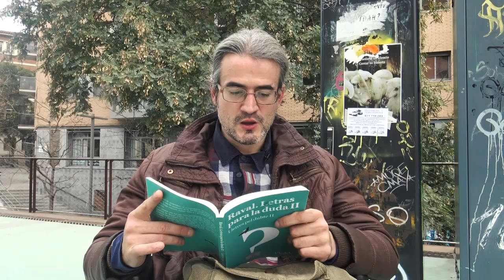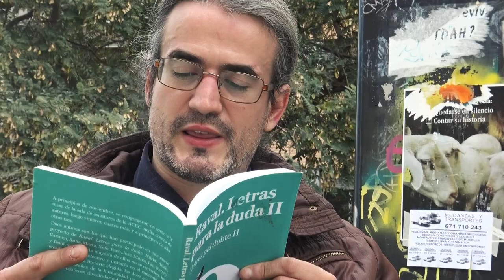U L Y S S E S ----- EL POETA QUE ODIA A PLATON y SUS SATÉLITES neoliberachex/y con razón /